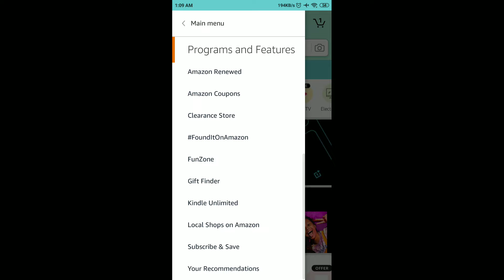Amazon FunZone Jackpot Quiz Answers Today | 2 June 2021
Amazon No Tobacco Day Quiz Answers - Win ₹20,000

Amazon Buddha Jayanti Quiz Answers - Win ₹10,000

Amazon Quiz
2 June Amazon Quiz Answers
2 June Amazon Quiz
2 June 2021
Quiz time